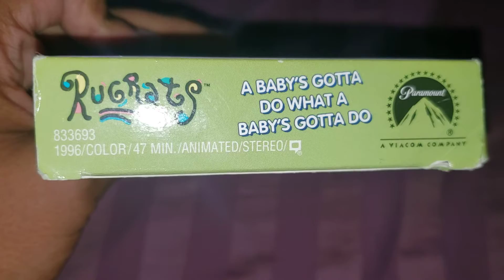VHS Update For October 26th, 2021